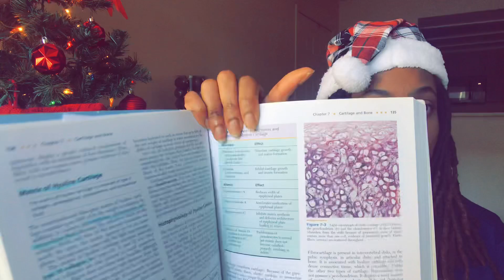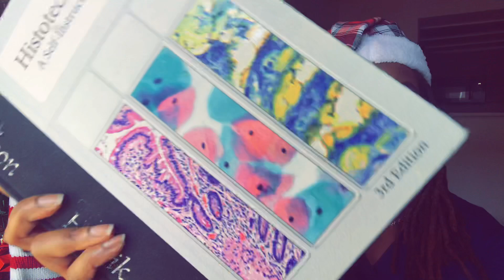HISTOLOGY Q&A PART 1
Hi Guys,
In part 1 of my Histology Q&A  , basic histology and what exactly we do in the lab, education and study tips.
Part 2,  I'm answering questions from my previous Travel Histology Video and giving advice to all my new techs!  Happy 25 days of Sleigh!